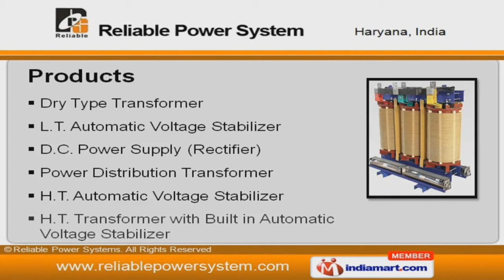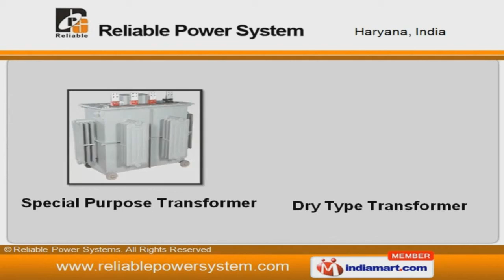Industrial Transformers by Reliable Power Systems, Faridabad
] Welcome to Reliable Power Systems, Manufacturer & Exporter of Transformers & Voltage Stabilizers. We are an ISO 9001:2008 certified company, incepted in 2003. Our in-house quality check units & experienced technical personnel have helped us to gain present repute in the market. Superior quality, competitive prices, safe & reliable products are some of the key features of our organization. We are engaged in offering Dry Type Transformers, L.T. Automatic Voltage Stabilizers & H.T.Transformer with Built in Automatic Voltage Stabilizers. Our L.T. Automatic Voltage Stabilizer & D.C. Power Supply Rectifiers are a class apart. Along with that we provide Power Distribution Transformers & H.T. Automatic Voltage Stabilizers. Separate Regulator Tanks are some of our best selling products. We offer premium grade A.C. Variable Supplies, Isolation & Ultra Isolation Transformers. Our special purpose & dry type transformers are widely acclaimed in the market.